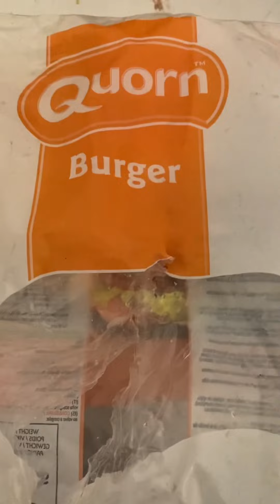Trying different Burgers from different countries in The Gambia🤷🏾‍♀️